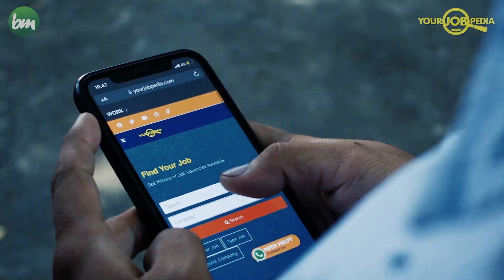DELIVERY RIDER HUNGARIA THE ORIGIN (YourJobPedia Official Promo)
KISAH JATUH BANGUN SEORANG KARYAWAN KELILING UNTUK MENJADI DELIVERY RIDER HUNGARIA.

BINAMANDIRI
Work Overseas Consultants Company
Alamat: Jl. Kartini No.22, Klojen, Kec. Klojen, Kota Malang - Jawa Timur 65111

BE A SMART WORKER FOR A BETTER FUTURE!

NOTE:
Semua video merupakan produksi & dokumentasi Binamandiri Media Global.
Video ini mungkin memuat lagu atau konten audio karya orang lain.
dan tidak berkenan publikasi di video ini, harap menghubungi kami.